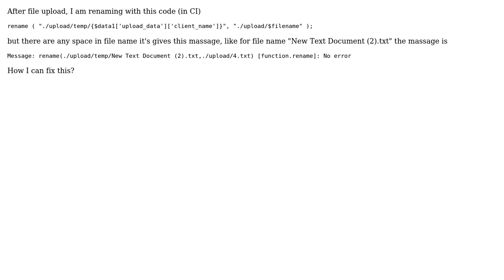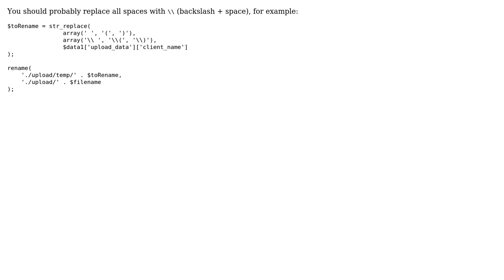Problem with php rename function (remaning file, which file name has space)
With thanks & praise to God, and with thanks to the many people who have made this project possible! | Content (except music & images) licensed under CC BY-SA | Music | Images & others | With thanks to user php.khan user David Kuridza and the Stack Exchange Network Trademarks are property of their respective owners. You are responsible for your own actions.